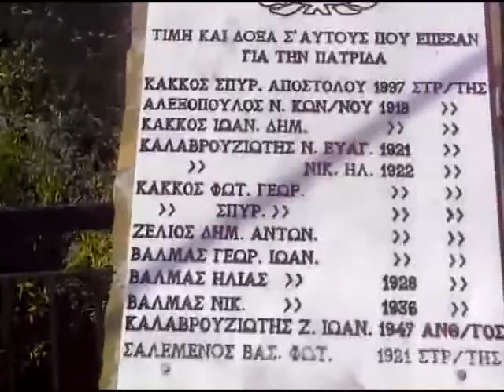Ανάβαση Καλαβρούζα 2012